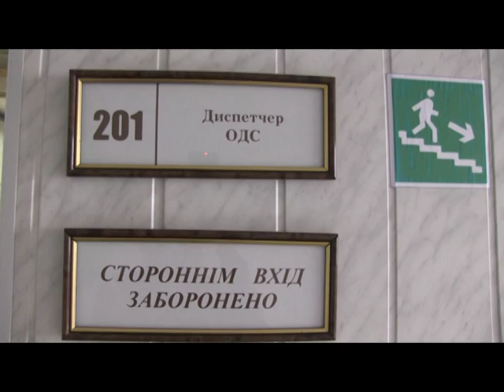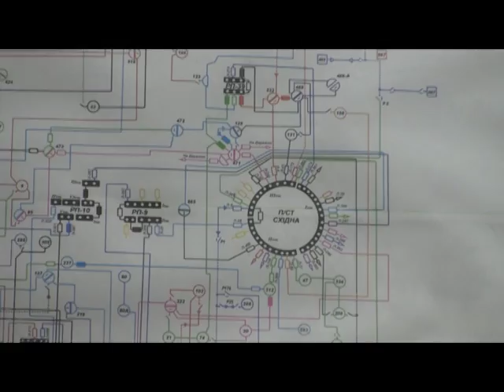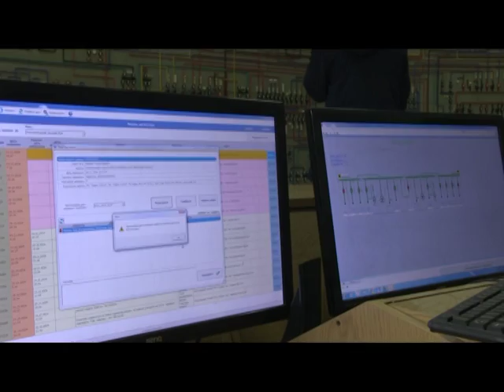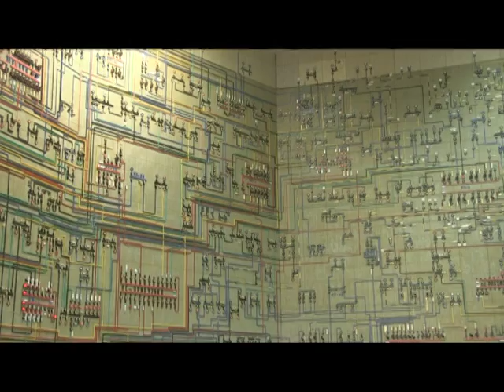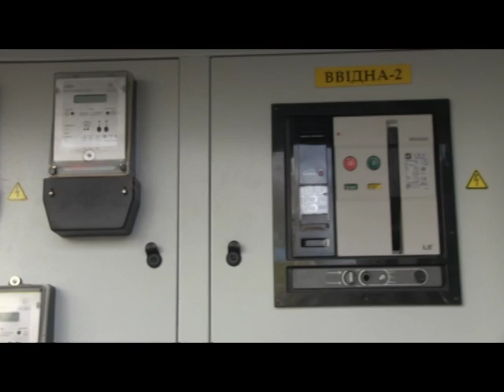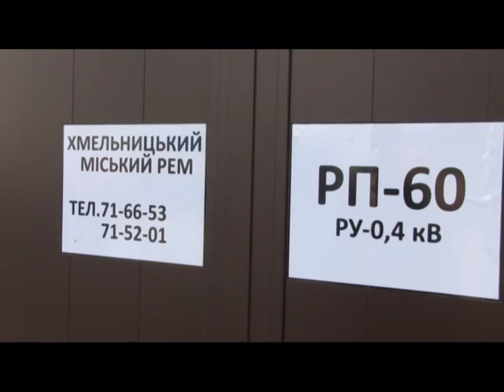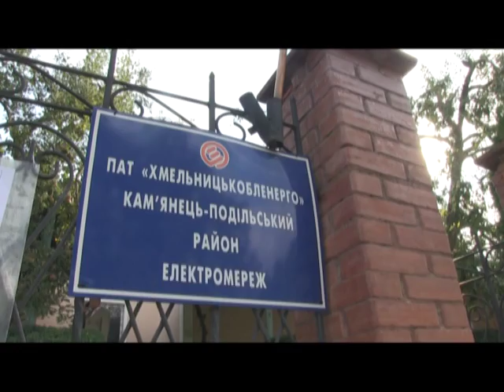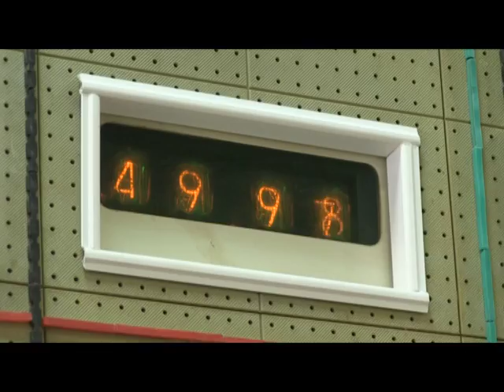Тиждень енерго (Хмельницький РЕМ) 05.11.16